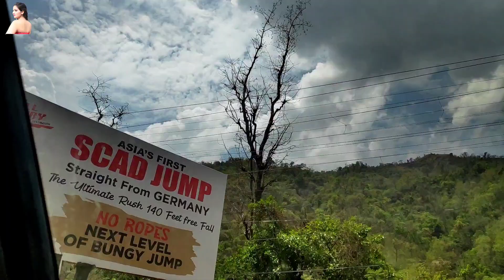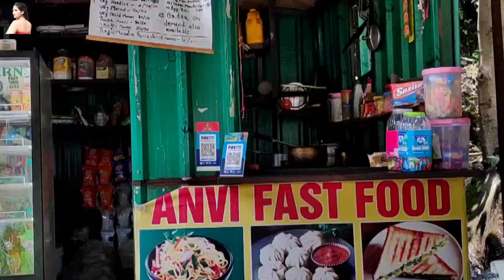Rishikesh/ camping/ activities/ all info